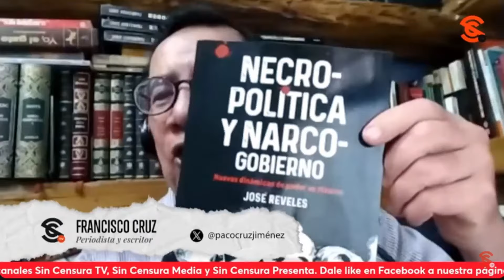¡SE COSECHA LO QUE SE SIEMBRA! JoseReveles nos habla del Premio Nacional de PERIODISMO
El periodista y escritor joséreveles nos habló del premio Nacional de periodismo que le fue otorgado recientemente en la categoría de reportaje por el texto “Los vuelos de la mʊεrtε”, y nos dijo que lo recibe con mucho gusto porque no lo estaba buscando pero que qué bueno que ocurre, y le da las gracias a quienes los seleccionaron. Por su parte, el periodista y escritor @pacocruzjimenez le dijo que es muy modesto al hablar del galardón y destacar la importancia de su libro, que es una cátedra de cómo se debe hacer periodismo